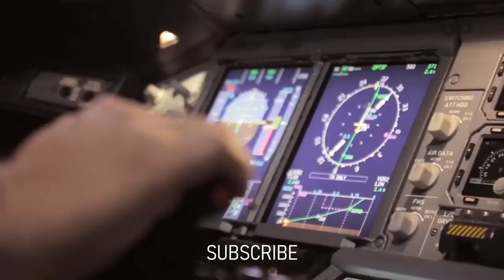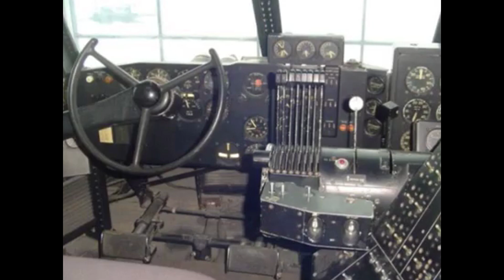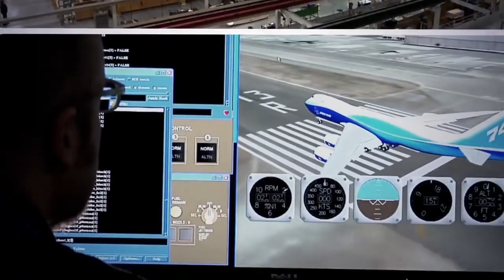TOP 10 BIGGEST AIRCRAFT IN THE WORLD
Surprisingly, these huge monsters fly in the sky. They weigh hundreds of tons, cost hundreds of millions of dollars, and their length is almost equal to the length of a football stadium.
Given all these factors, we have compiled a list of the 10 largest aircraft in the world.

      00:00 - 00:23         Largest aircraft
      00:24 - 01:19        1. Hughes H-4 Hercules ("Spruce Goose")
      01:20 - 02:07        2. Antonov An-225 Mriya
      02:08 - 03:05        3. Airbus A380-800
      03:06 - 03:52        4. Boeing 747-8
      03:55 - 04:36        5. Antonov An-124
      04:38 - 05:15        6. Lockheed C-5 Galaxy
      05:17 - 06:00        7. Tupolev Tu-160
      06:02 - 06:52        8. Aero Spacelines Super Guppy
      06:53 - 07:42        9. Boeing B-52 Stratofortress
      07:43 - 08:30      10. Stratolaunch